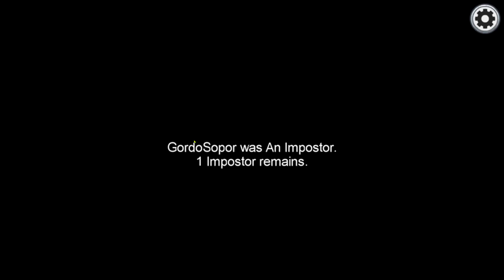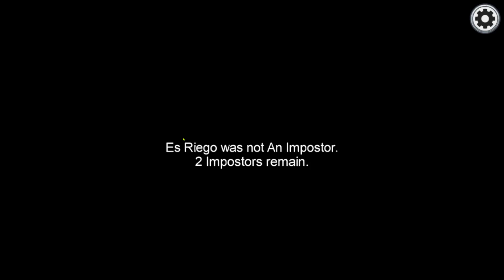Por el AMOR de Cristo REDENTOR - Among Us || Batata Biónica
Somos malos asesinos, pero también somos malos tripulantes!